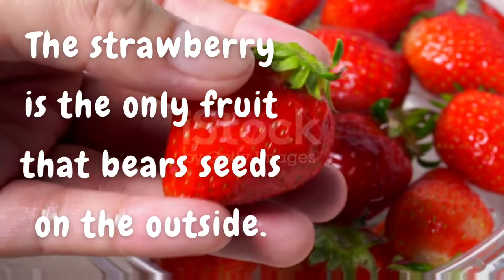Interesting fact about strawberries that you failed to notice!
Tech I use:

Welcome to EDIFYING INSIGHTS!

This channel is solely focused to spread knowledge about various topics which the general public is generally not aware about.

If you are eager to improve your general knowledge, then you are in the right place.

‘Edifying Insights’ believes in the convenience of its viewers. That’s the reason why all of the content is available in various formats, namely videos, articles and podcasts.

PROVIDING DEEP UNDERSTANDING !